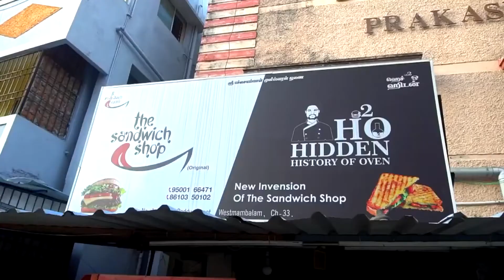ஏ 300 வரைட்டி சந்துவாட்ச் இருக்க/தெ சந்துவேட்ச் ஷாப்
hey guys  the sandwich shop one of the oldest shop these place very famous like 300 different types of varieties 3 layer choclate club Sandwich, chicken cheesy pizza sandwiches, pasta was very nice then mojito drink very nice.

these place ambience was a very good place

price was a very reasonable cost.

delivery options
swiggy and Zomato.
5 to 10 Kms radius

address
Shop No:1, Subba Reddy St, near Public Health Center, West Mambalam, Chennai, Tamil Nadu 600033